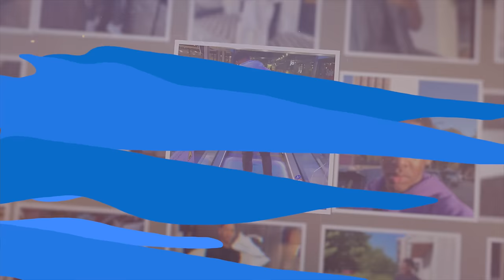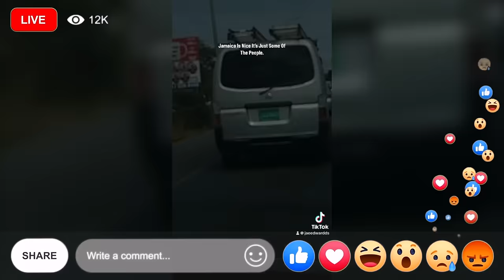EMERGENCY House Hunting In Jamaica!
I can't lie. House hunting in Jamaica is less complex. However, finding the RIGHT place can be hard. I like this one so let's see if I get it🤷🏾‍♂️

Also, welcome to the family, all my new subscribers, and the 'Royal Army'. The comments on my last video recharged and reassured my faith, so again, thank you all.